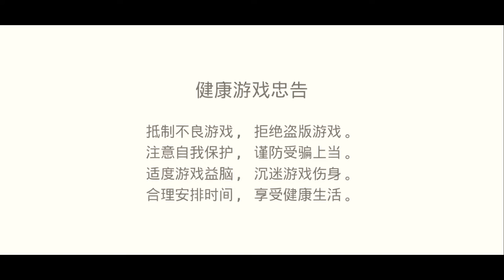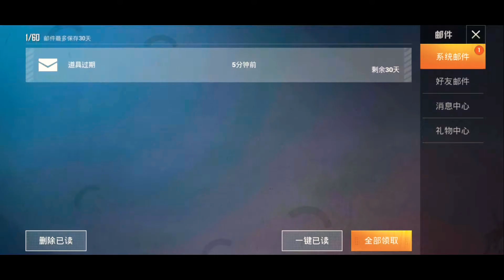SEZON 11 ROYAL PASS - YENİ SİLAH VE ARAÇ - YENİ GÜNCELLEME - PUBG MOBILE